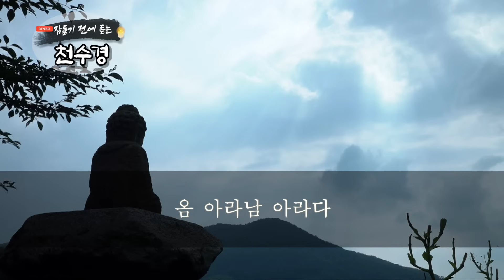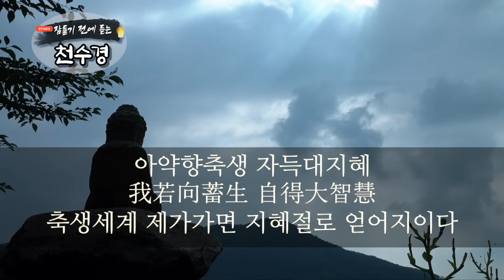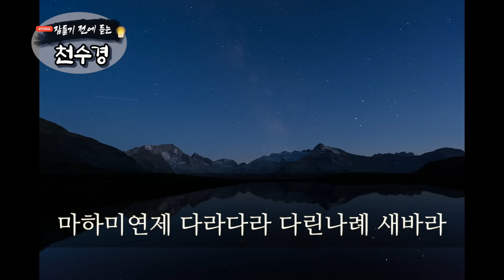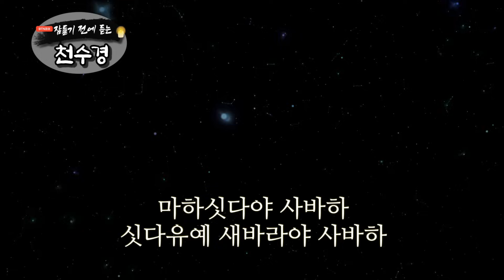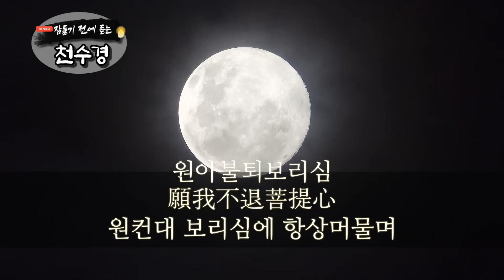잠들기 전 듣는 천수경 10월10일ㅣ남원 영월사 금강스님ㅣ 한글 한자 자막